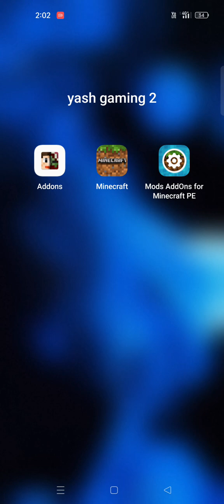Minecraft part 1#@Yash vlogs 20